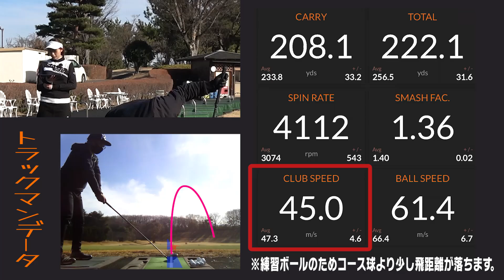ドライバーを「軽く振っても飛ぶ」に変える方法【須藤裕太】【かえで】【フォーティーン】【レッスン】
【撮影で使用しているクラブの詳細はこちらから！】